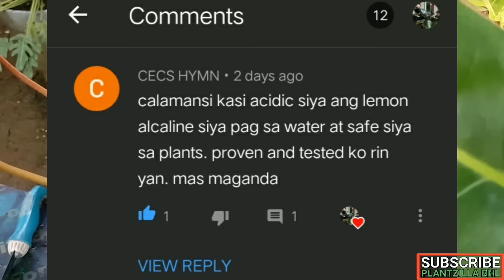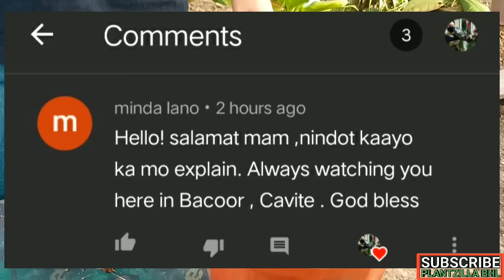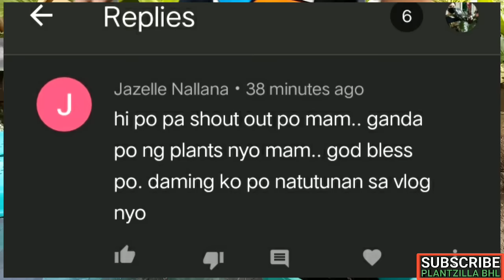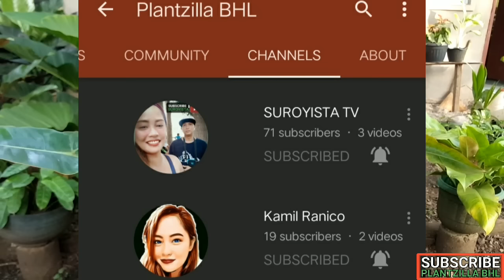PROPAGATION DOs and DON'Ts | DAPAT TANDAAN feat. PHILODENDRON BILLIETAIE plantzilla bhl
DOs and DON'TS in propagation, I think it is something important to share para siguradong successful ang pag propagate nyo. We are cutting our philodendron billietaie and we are giving you a quick tip based on ecperience. We aren't experts but it worked well on us. So please do watch fil the end. Thank you.

We are PLANTZILLA BHL and you are very much appreciated for clicking on this video. Welcome to our channel, we wish that you will learn a lot more about plants and we are looking forward to share more of our life outside plantzilla in the future. ONE THING IS FOR SURE, WE ALWAYS AIM TO BE BETTER THAN WHO WE ARE YESTERDAY. ♥

If we share the same passion for plants, you really found the perfect place for you.